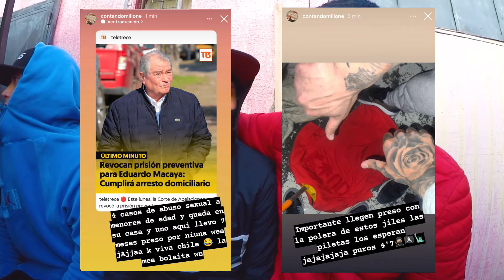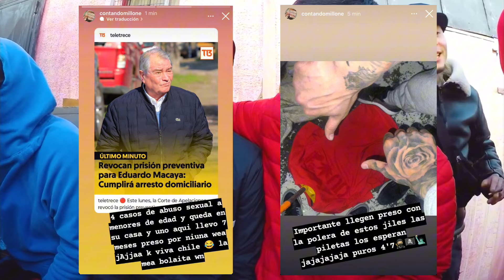🇨🇱🚨PIERO 47 INDIGNADO POR EDUARDO MACAYA: SE REVOCÓ PRISION PREVENTIVA ANTE CASOS DE 4BUS0 S3XU4L